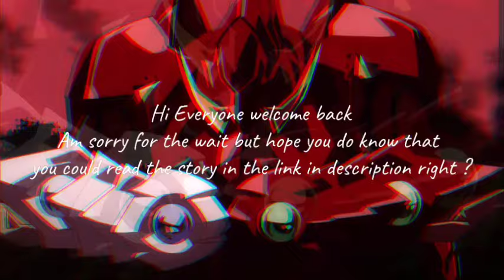What If Issei Joined The Phenex Family |Part 3